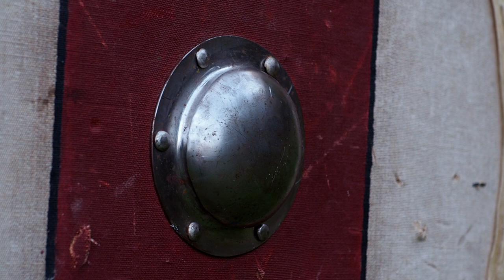Dressing up a 10th A Norwegian Nobleman for battle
A Norwegian Nobleman

Jan tries to reconstruct Norwegian hersir (hereditary title of lower nobleman), set in the 10th century.
His costume is decorated with a silver wire necklace (“knit”) with a replica of a hammer pendant from Tågesmosen in Denmark (this type was used in 10th and 11th century) and a hammer from Hus, Norway. Hand-woven blue cloak is fastened with replica of a brooch from the Norwegian locality of Averøen.
Combat costume consists of woolen under-tunic, riveted mail reaching to his thighs with short sleeves, Petersen type O sword based on a find from Dukstad, a scabbard with a wooden core hanging over his shoulder,  a replica of a one-piece helmet from Olomouc with a riveted hinge sewn to the liner, which is fastened to the helmet with a leather strap, and a simple leather armband hidden under the tunic.